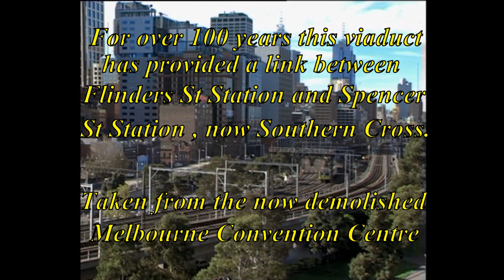Trains on Flinders St Viaduct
The viaduct between Flinders St and Spencer St station now Southern Cross  has carried trains for over 100 years . This video was taken on the 31st of May 1996 , there have been many changes since then .